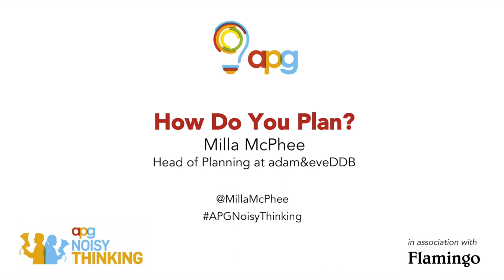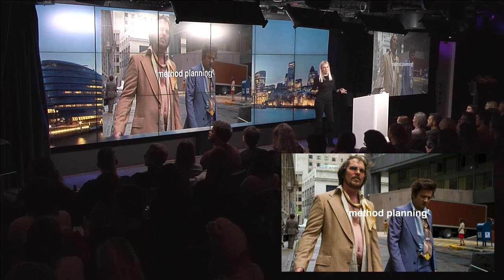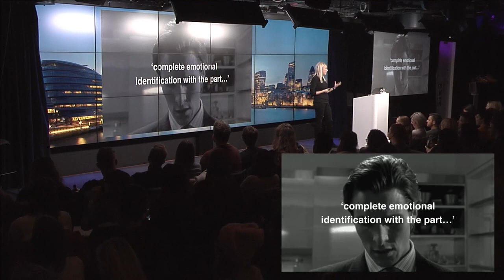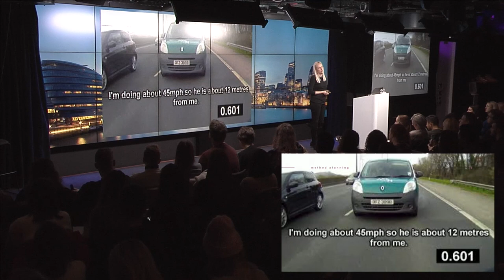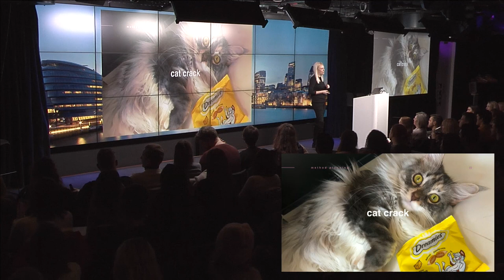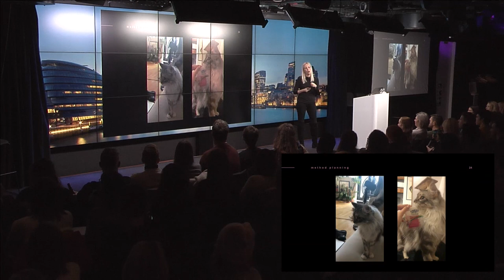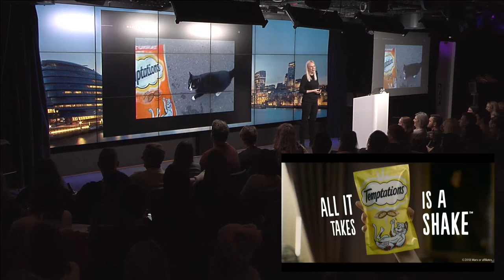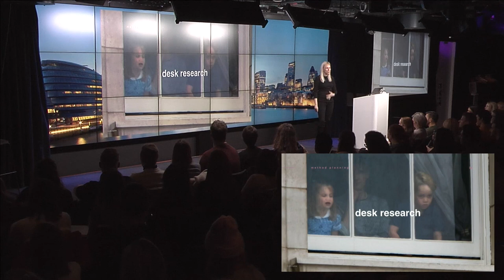Milla McPhee | How do you plan? | APG Noisy Thinking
APG Noisy Thinking | How do you Plan?
23 January 2019
Speaker: Milla McPhee, Head of Planning at adam&eveDDB

Milla McPhee is Head of Planning at adam&eveDDB and she has an academic background in behavioural science as a lecturer at Sydney University. So BE has a big influence on how she approaches some problems, but if forced to describe her most effective approach she would say she is a ‘method planner’.

The APG channel features the best talks from the APG Noisy Thinking, as well as all of our previous events and conferences.